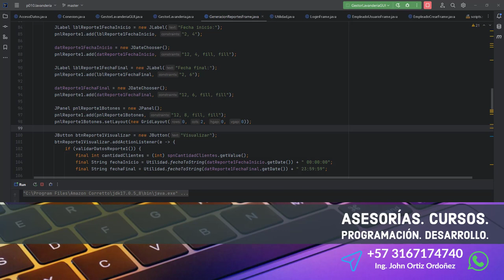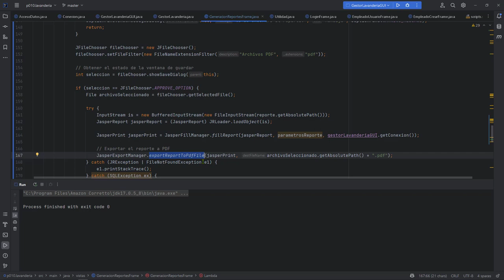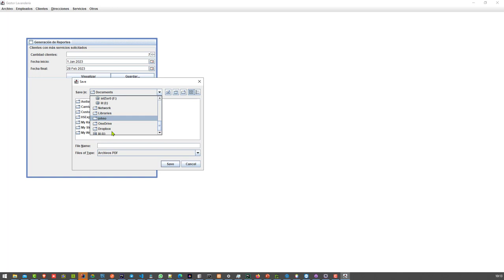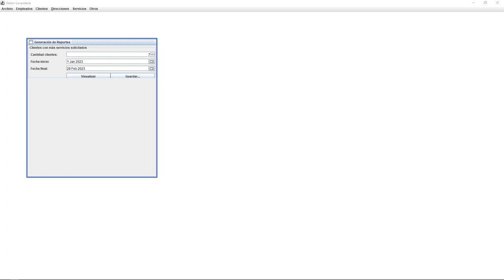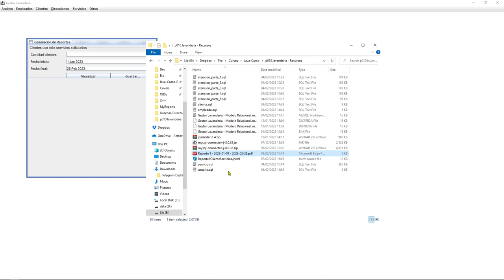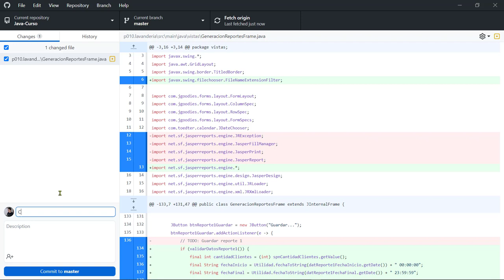Java Curso: 493 Generar un Archivo PDF con la Clase JasperExportManager de la Librería JasperReports